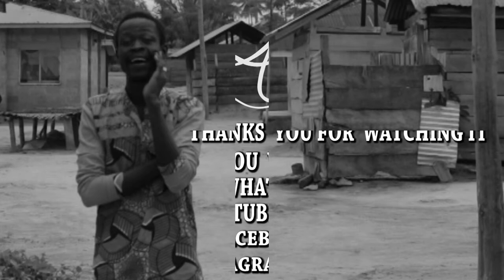OKESIE/ WAYOME, AYEKA Okesie giving number to Ranking girl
ALL THE WAY OKESIE NATION GH WAYOME